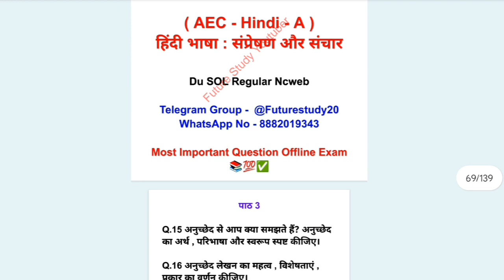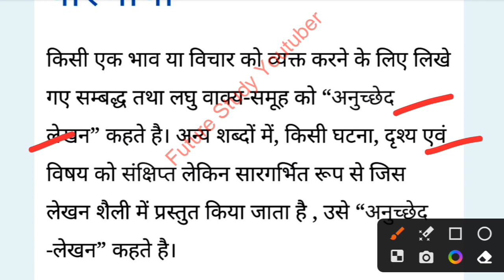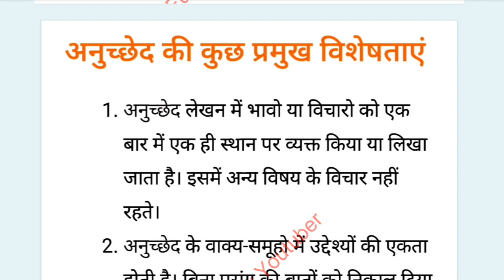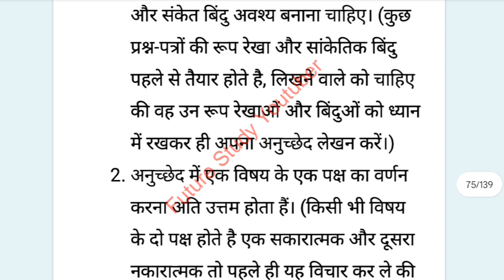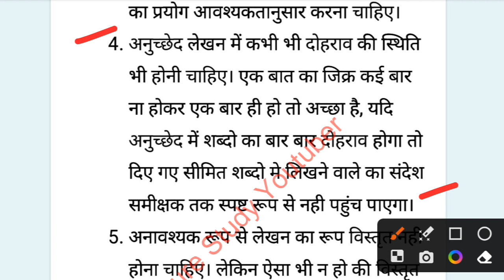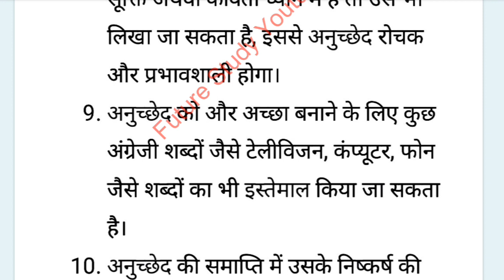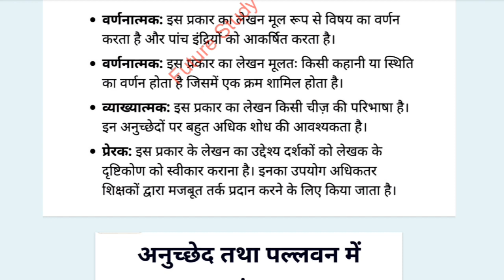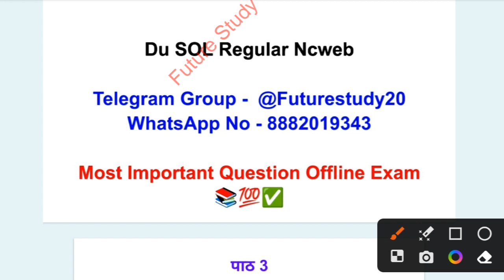DU SOL 1st & 2nd Semester ( AEC - Hindi-A ) हिंदी भाषा संप्रेषण और संचार All UG Courses Notes 📚💯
Unit -2 , पाठ 3
Q.15 अनुच्छेद से आप क्या समझते हैं? अनुच्छेद का अर्थ , परिभाषा और स्वरूप स्पष्ट कीजिए।
Q.16 अनुच्छेद लेखन का महत्व , विशेषताएं , प्रकार का वर्णन कीजिए।
Q.17 पल्लवन और अनुच्छेद लेखन में क्या अंतर है?

DU SOL /  REGULAR / NCWEB 2nd Semester   Subject ( AEC - Hindi - A ) हिंदी भाषा संप्रेषण और संचार All UG Courses BA Programme , B.com , Political science honours , English Honours , B.com Honours  Subject Most Important Questions & Notes Explain by Future Study Youtuber

2nd Semester ( AEC - Hindi - A ) हिंदी भाषा संप्रेषण और संचार All UG Courses DU SOL Regular NCWEB College Students offline Exam July August 2023

UG Course New Batch 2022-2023 All UG Courses 2nd Semester DU SOL Regular NCWEB College 📚

futurestudy20

Hashtag 🌟✨
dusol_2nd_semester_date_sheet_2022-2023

2nd Semester ( AEC - Hindi - A ) हिंदी भाषा संप्रेषण और संचार paper code -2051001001 All UG Courses syllabus 👇💯📋

इकाई 1 संप्रेषण : सामान्य परिचय
पाठ 1: संप्रेषण की अवधारणा और उसकी प्रक्रिया
पाठ 2: संप्रेषण और संचार तथा संप्रेषण के विविध आयाम

इकाई 2 संप्रेषण और संचार के विविध रूप
पाठ 1: संप्रेषण के प्रकार
पाठ 2: सर्वेक्षण आधारित प्रतिवेदन (रिपोर्ट) तैयार करना, संभावित विषय: (कोरोना और मानसिक स्वास्थ्य, क्रिप्टो जागरुकता अभियान, कूड़ा निस्तारण योजना)
पाठ 3 : लेखन के विविध रूप- अनुच्छेद- लेखन, संवाद-लेखन, डायरी, ब्लॉग लेखन
पाठ 4: संपादकीय लेखन

Your enquiry
( AEC - Hindi - A ) हिंदी भाषा संप्रेषण और संचार 2nd Semester All UG Courses important Question With Answer explain by Future study youtuber
Hindi -A, Hindi bhasha sampreshan aur sanchar second semester BA programme important question with answer
du Sol All UG course student  ( AEC - Hindi - A ) हिंदी भाषा संप्रेषण और संचार All UG Courses important question with answer Offline Exam 2023
DU Sol regular NCWEB College 2nd semester new education policy ( AEC - Hindi - A ) हिंदी भाषा संप्रेषण और संचार All UG Courses important question with answer
Hindi bhasha sampreshan aur sanchar second semester student du Sol Regular NCWEB College
2nd Semester ( AEC - Hindi - A ) हिंदी भाषा संप्रेषण और संचार paper code -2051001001 All UG Courses important Notes Explain by Future study youtuber
2nd Semester ( AEC - Hindi - A ) हिंदी भाषा संप्रेषण और संचार paper code -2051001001 BA Program DU SOL Regular NCWEB College Students offline exam 2023 July August

2nd Semester ( AEC - Hindi - A ) हिंदी भाषा संप्रेषण और संचार paper code -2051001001 political science honours important question with answer du Sol Regular NCWEB College Students offline exam July August 2023
du Sol regular NCWEB College Students 2nd Semester ( AEC - Hindi - A ) हिंदी भाषा संप्रेषण और संचार paper code -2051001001 All UG Courses

.. ..*Future Study*.